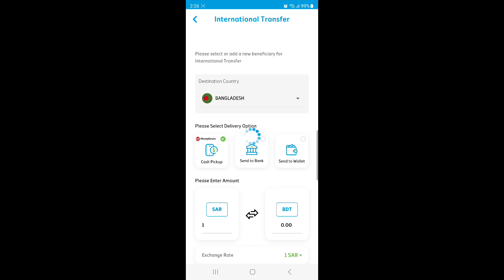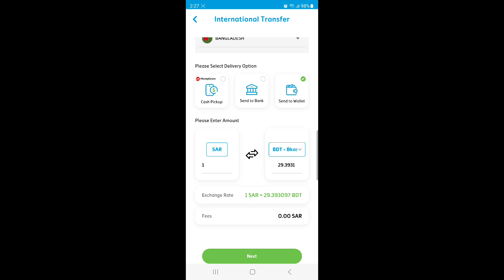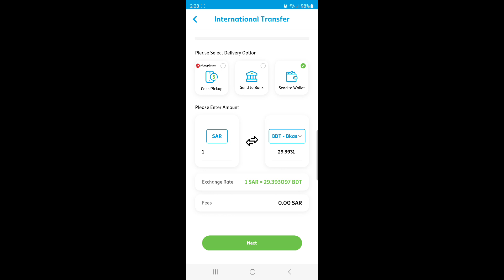আজ ফাটাফাটি টাকার রেট,অল্প রিয়ালে লাখপতি আরকি।